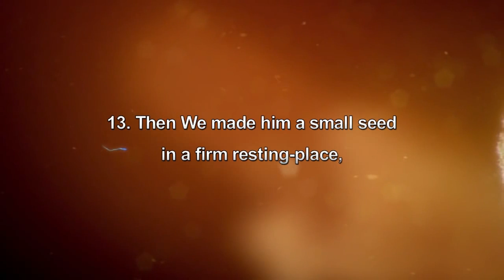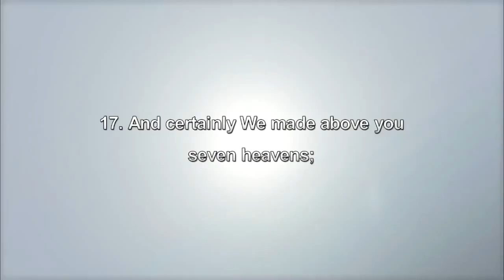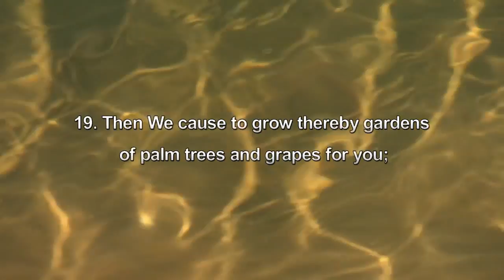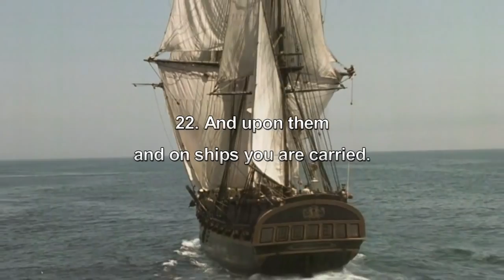De Heilige Koran - Soera 23 Al Mu minūn (Nederlands ondertiteld)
Deze video behoort niet aan mij...